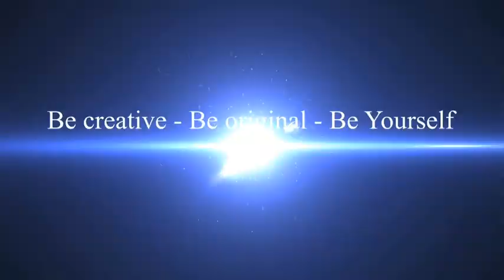SundayNight BodyKilling 4 - By B-Real HipHop School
Hungarian Bboys training and having fun! :)